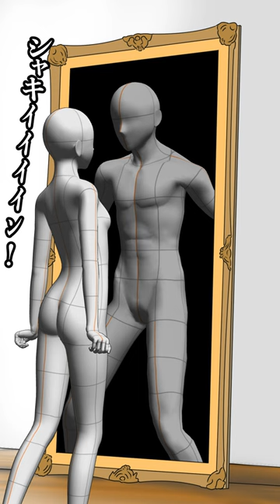「漢よ漢､私に足りないものはなぁにィ？」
ぶすねこ先生ﾜｱｱｱｱｱｱｱｱｱ野球を知らない、、、、、、ﾌﾞﾋﾟ

★使用ソフト⇒CLIP STUDIO PAINT

EXバージョン(使用中）←アニメ作れるよ。

PROバージョ　←イラスト用だよ。